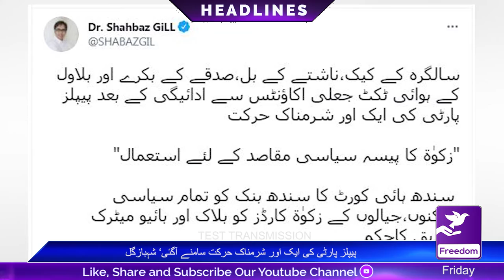|FreedomNews Headlines 15:00